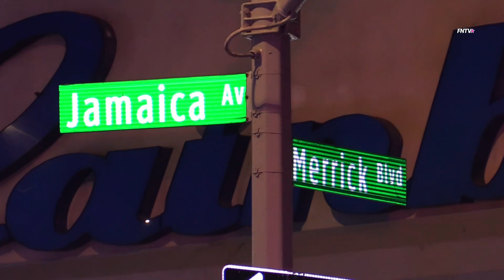Accident with serious injuries in queens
October 1st 2022, at around 5pm an accident occurred at Jamaica ave and Merrick Blvd where a person was struck by an auto traveling on merrick blvd the victim was transported with serious injuries and the driver remained on the scene

The collision investigation squad was requested and responding when the victim was stabilized and downgraded to serious but stable condition releasing the cis investigation

Video by Martin Callender (FreedomNewsTV)